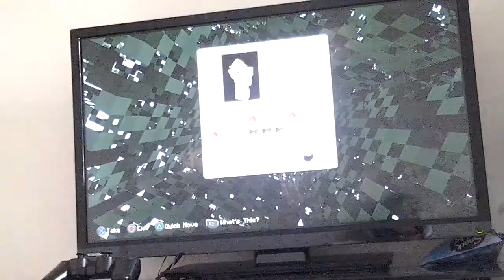Minecarft PS3 l #2 building a shop